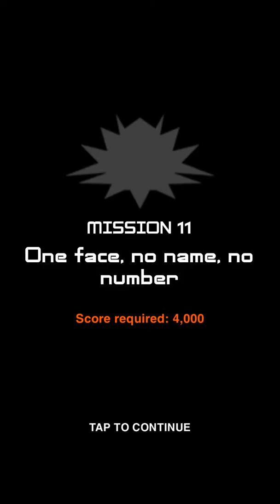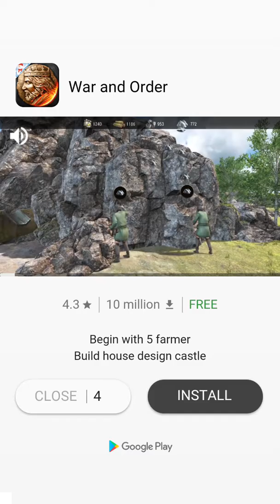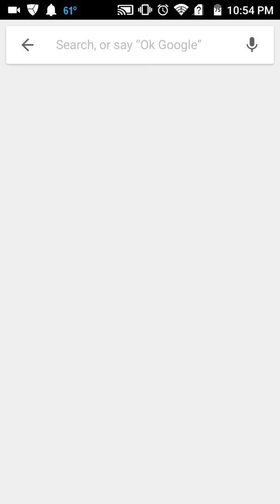Ball Shooter Gameplay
This is a really fun game. I recommend giving it a try!